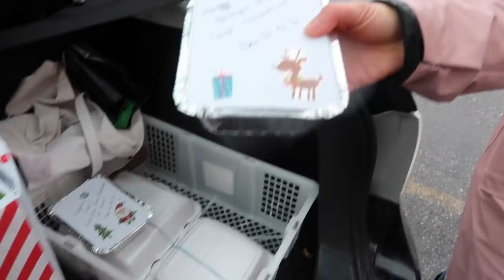SPEND CHRISTMAS EVE AND CHRISTMAS DAY WITH US // Cavalier King Charles Vlog December 24, 25, 2020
Spend Christmas Eve and Christmas Day with us in this vlog, the last vlog of 2020. This year's holidays are different for a lot of us. With the province on lockdown where we live, we went to our relatives' houses to drop off gifts and food on the 24th. Had a dinner with family through video call and opened gifts on the 25th. Come along with us!

We want to thank you for all the love and support you have shown us this year. Every view, every comment, every like, every share has brightened our day. We have enjoyed reading all your comments and shared a little glimpse into our lives. 2020 was certainly difficult, but we hope you could find something positive and good to it. May 2021 be better and we wish you love, happiness and health!

Much love,
Mai, Andy, Herky & Milton

Boxing Day sale has started!
And use code "BOXITUP"

This month's promotion with Big Country Raw is simply too good to pass! Code is MERRY2020

Our current favorites:
Donut bed
Fish toy
Lick mat
Sniff mat

Household essentials:
Dyson V11 Torque
iRobot Roomba
Braava Jet
Anxiety bed
Portable water bottle
Face shampoo

Our filming equipment:
Camera we use Canon Mark IV 5D
Our favorite portrait photo lens
Camera Tripod
Phone tripod
Our new vlog camera
Vlog cam tripod
other tripod
Ultrawide computer screen

We use Trupanion as an insurance company for Herky and Milton.